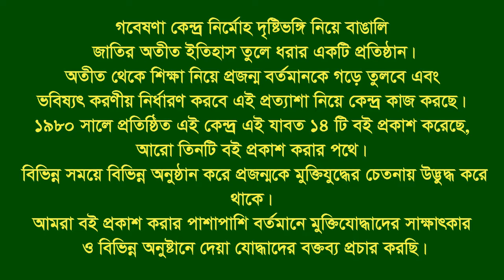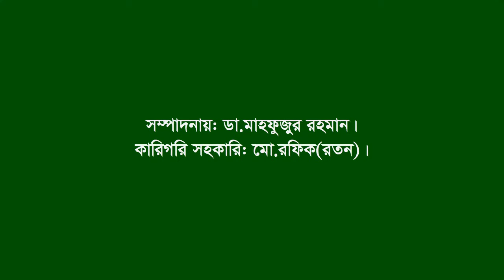Interview of Siraj Uddoula Chy । Banshkhali । CTG । F Fighter । FF